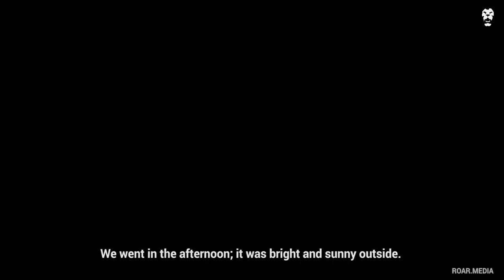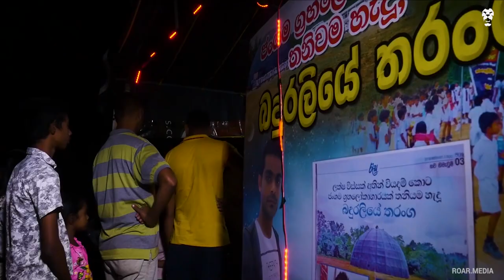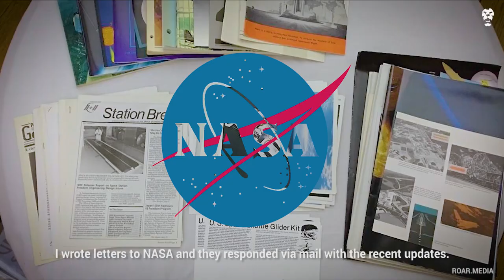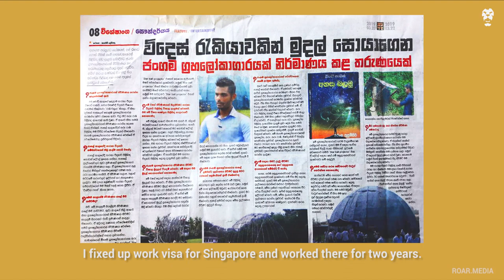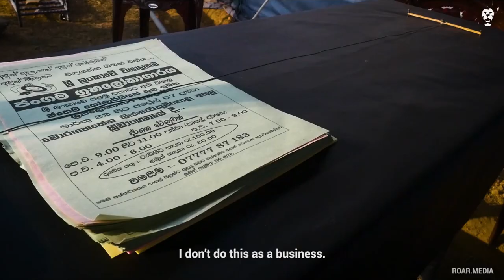The man who loves STARS! | Mobile planetarium Sri Lanka | Inspiring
We always pine to travel among the stars. The closest we can get to know the cosmos beyond the Earth's atmosphere is through a planetarium. This is the story of Sri Lanka's largest mobile planetarium built by one person. Tharanga Bandara’s love affair with astronomy led him to build a mobile planetarium that helps other discover the magic and secrets of the sky.